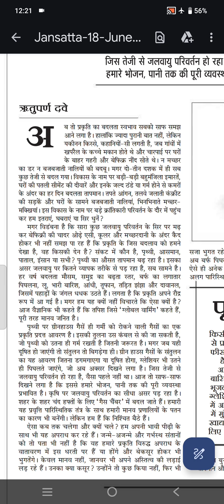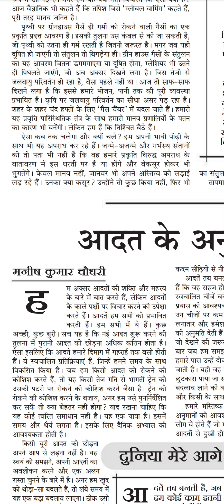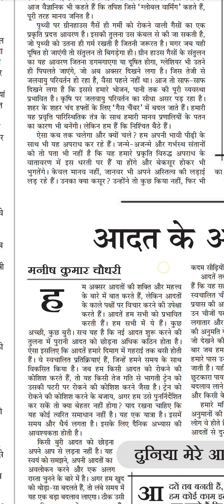80 wpm shorthand dictation